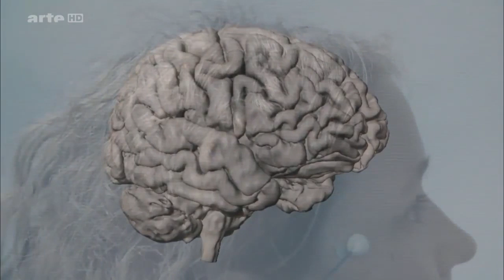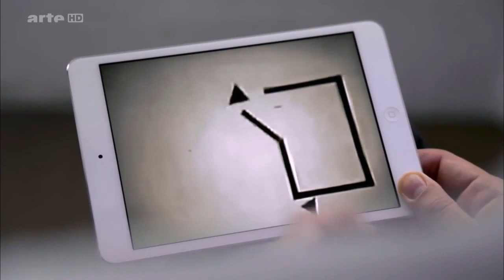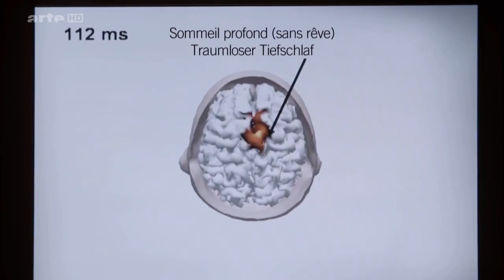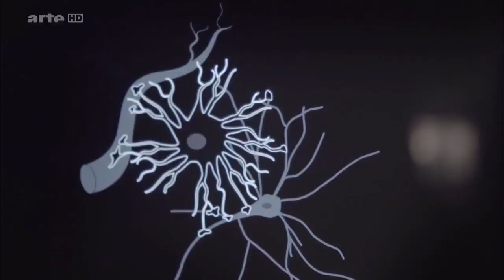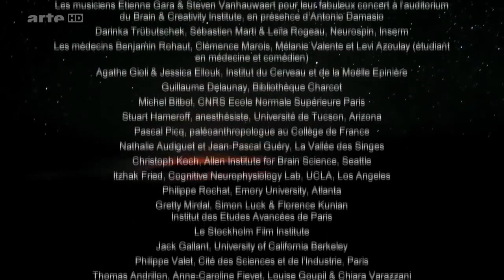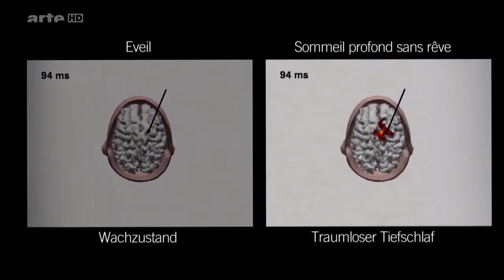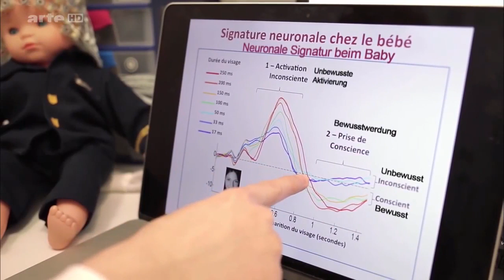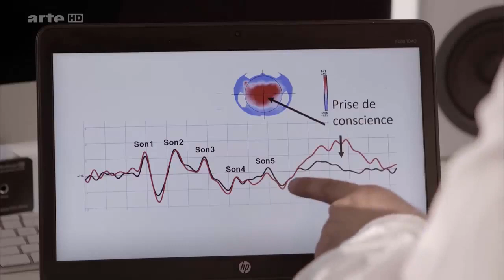Das Rätsel des Bewusstsein - Quantenphysik ( Doku - Arte)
Was weiß die Wissenschaft heute über unser Bewusstsein?

Spektakuläre Erkenntnisse aus der Quantenphysik scheinen erstmals Licht ins Dunkel zu bringen. Die Dokumentation erläutert die neuesten neurowissenschaftlichen Studien über die Entwicklung des menschlichen Bewusstseins, über den Schlaf, den Traum sowie über gravierende Beeinträchtigungen der menschlichen Psyche.

Im Laufe der Evolution des Menschen hat es sich als vorteilhaft erwiesen, im Innern des Organismus eine Vorstellung von der Außenwelt zu entwickeln.

Das Bewusstsein – oder das, was man „Geist“ nennt – ist letztendlich die biologische Fähigkeit, im Gehirn eine immer differenziertere Vorstellung von der Außenwelt zu entwickeln.
Das Bewusstsein, das den Menschen so einzigartig macht, galt zumindest bis in die Neuzeit als gottgegebenen und konnte nicht mit bloßen biologischen und neurologischen Prozessen erklärt werden.

Um den Ursprung des Geistes zu verstehen, müssen das Vorstellungs-, Interpretations- und Rekonstruktions-vermögen des Gehirns untersucht werden. Was wir sehen, ist eine ständige Rekonstruktion der äußeren Realität.
Mit optischen Täuschungen lässt sich das menschliche Bewusstsein deshalb nach Belieben manipulieren. Dank spektakulärer Fortschritte auf dem Gebiet der Neurowissenschaften und neuer bildgebender Verfahren beginnen wir, das Bewusstsein besser zu verstehen.

Heute untersuchen Forschungsprojekte wie das Human Brain Project der Europäischen Kommission oder die Coma Science Group in Liège die genaue Funktionsweise des Bewusstseins.

Die Dokumentation erläutert die neuesten wissenschaftlichen Erkenntnisse über die Entwicklung des Bewusstseins bei Neugeborenen.
Ab wann lassen sich im Gehirn die ersten Anzeichen eines Bewusstseins nachweisen?

Außerdem beleuchtet die Dokumentation die menschliche Gehirnaktivität während des Schlafs sowie Bewusstseinsstörungen bis hin zu deren schwerster Form, dem Koma.

Löst die Wissenschaft endlich ein Geheimnis, das Ärzte und Philosophen wie etwa Descartes mehr als 2.000 Jahre lang vor große Fragen stellte?

Link zum Spenden Herzlichen Dank für Deine Spende